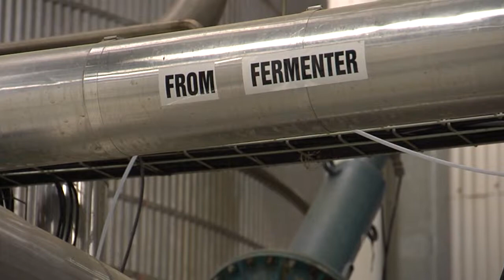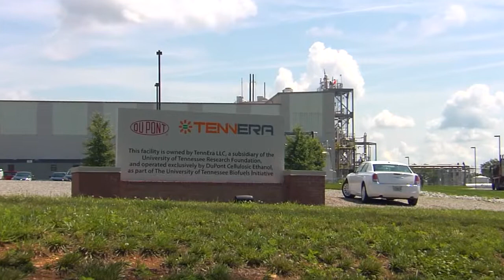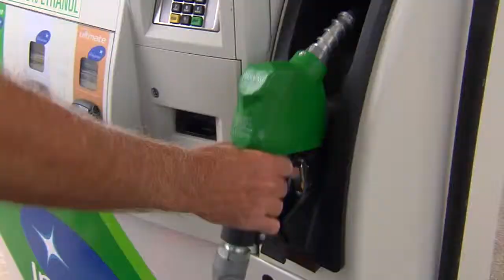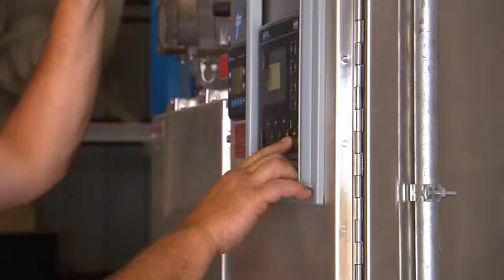Biofuel startups | This American Land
New ventures blaze the trail to energy independence and clean, renewable fuel sources.